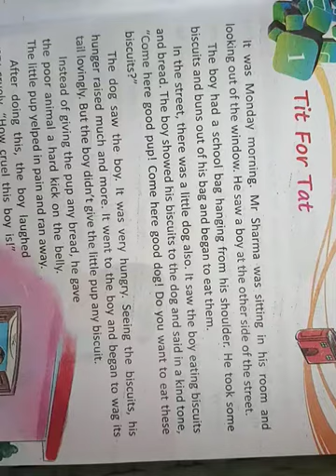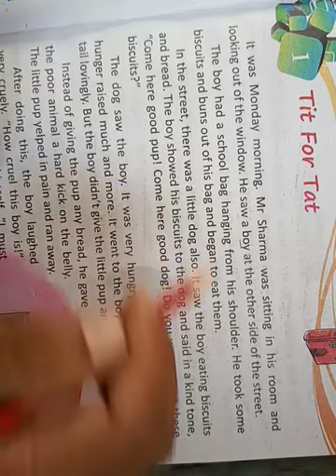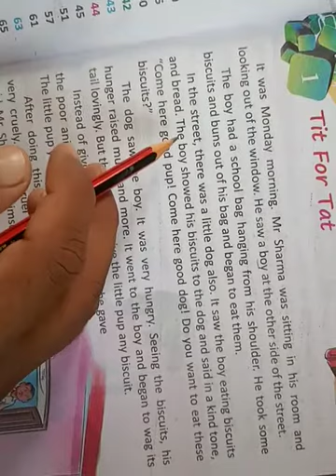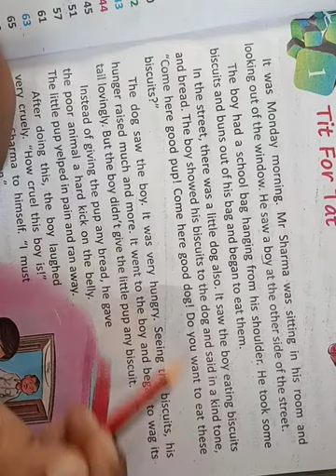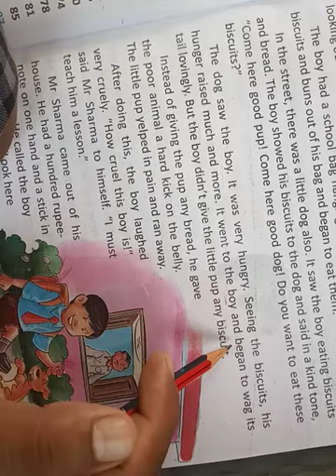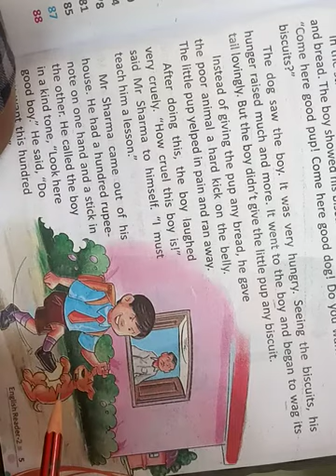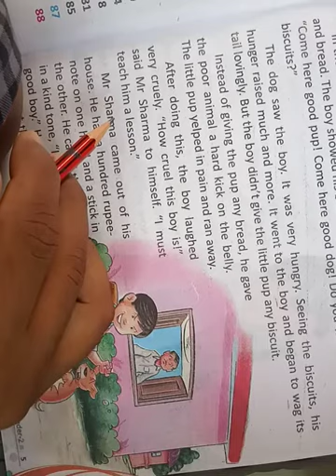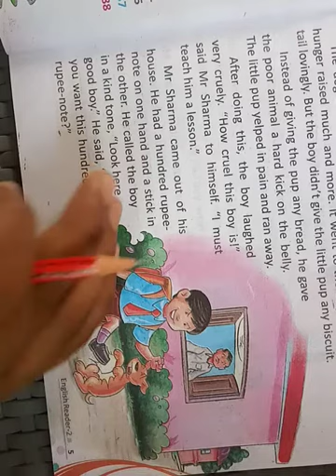class 2 english ch1 part A